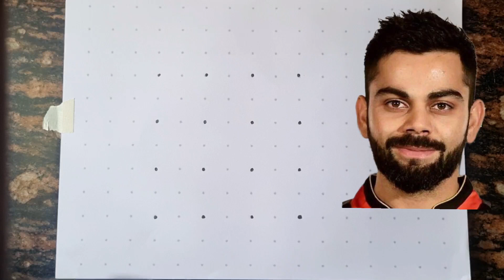4x4 dots turns into Virat Kohli Drawing // Easy Virat Kohli Drawing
Virat Kohli Drawing // Pencil drawing

Mobile phone I use..

Kneaded Eraser..

Drawing table...

Markers..